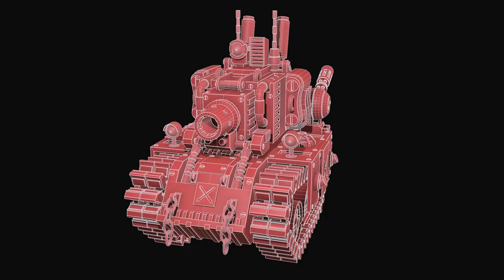Metal Slug 1-3d Model Turntable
Software Used:
▉ Blender ▉ Marmoset Toolbag ▉ Premiere Pro

Sound: Pixabay

reference from internet